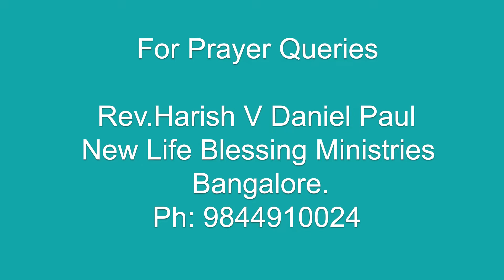I WILL PUT MY SPIRIT IN YOU